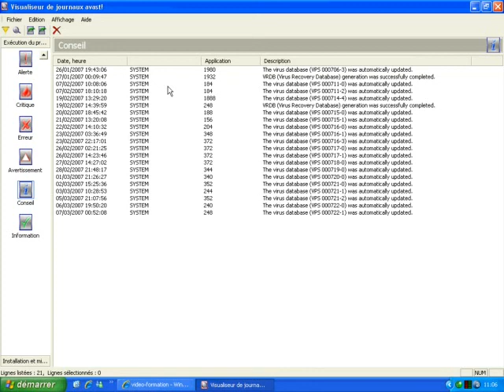Afficher le visualiseur de journaux d'Avast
Dans ce tutoriel vidéo d'informatique, je vais vous montrer comment afficher le visualiseur de journaux d'Avast, le logiciel antivirus. Avec ce didacticiel, vous pourrez voir les mises à jour qui ont été effectuées.